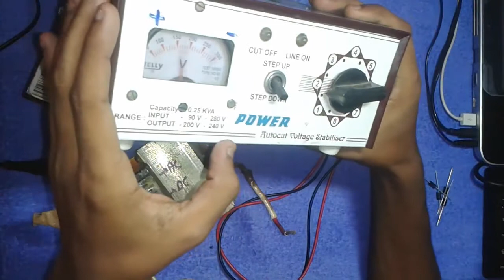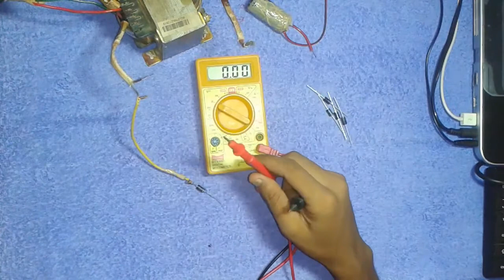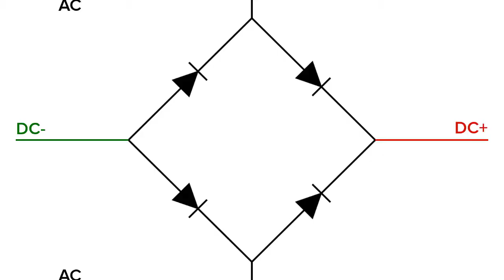How to make 12 volt battery charger at home , 2 Ways explained |Electrocse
How to make 12-volt battery charger at home, 2 Ways explained by Electrocse.com

1.Diode maximum of 5 pics (7805)

2.Capacitors 1 pics, above 600 micro Farad

3.Transformer 6-10 amp

4. 12-volt battery

5.Power supply 200/220 volt AC

6. Phone Chargers

7.Some wires

For Any Help or Discussion Join Our FB Group and Post Your Queries There.